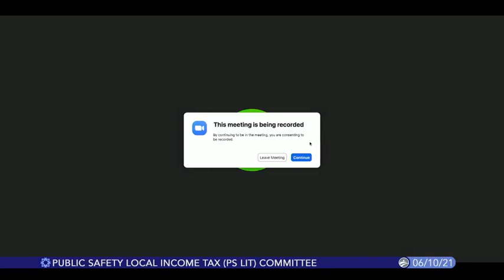Bloomington Public Safety Local Income Tax (PS LIT) Committee, June 10, 2021